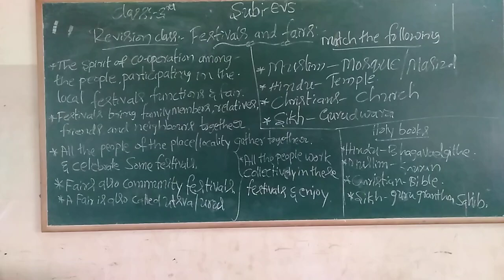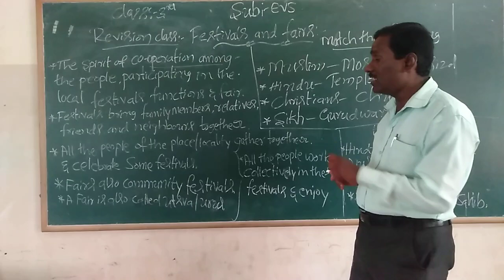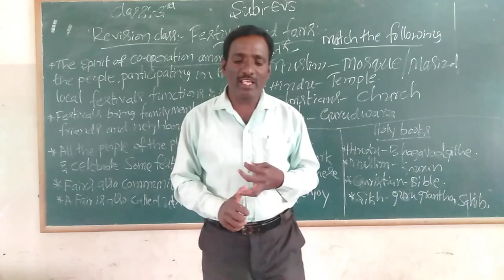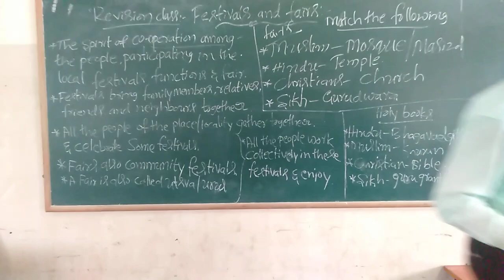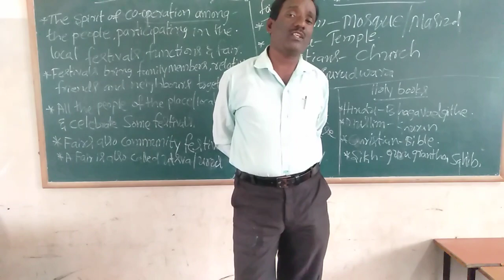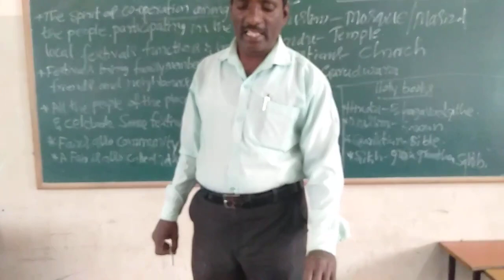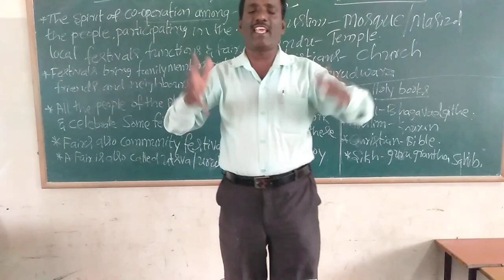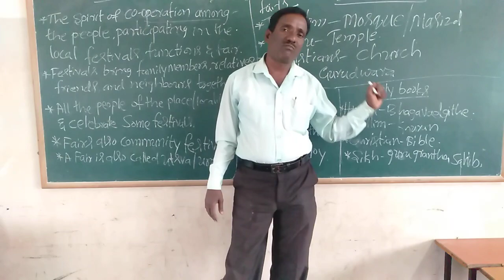3rd EVS revision class Festival and fairs, class by Ningappa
3rd EVS revision class Festival and fairs, class by Ningappa